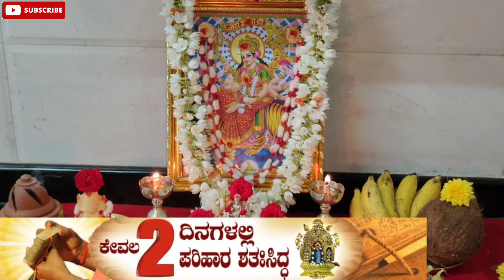ಶ್ರೀ ಚಾಮುಂಡೇಶ್ವರಿ ಅಮ್ಮನವರಿಗೆ ಜನ್ಮೋತ್ಸವ & ಆಷಾಢ/ಶ್ರಾವಣ ಮಾಸದಲ್ಲಿ ಮಾಡುವ ಬೆಲ್ಲದ ದೀಪಾರಾಧನೆ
In this video I explained how to light Jaggery Deepam to Goddess Chamundedhwari during Birthday and Ashamed/Shravan Mas.